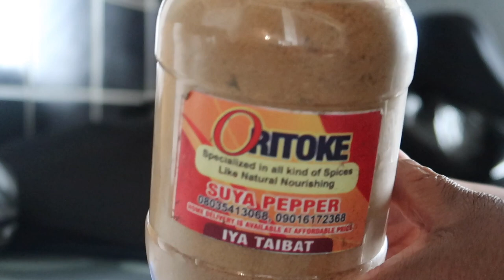ALL THIS GOODIES just FOR ME, I’m SO HAPPY RIGHT NOW 💃🏾💃🏾💃🏾